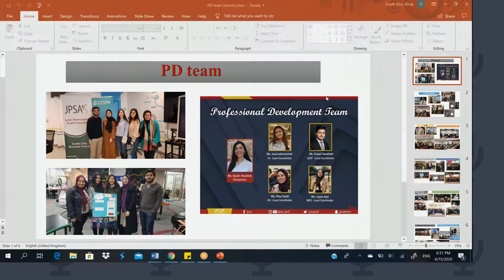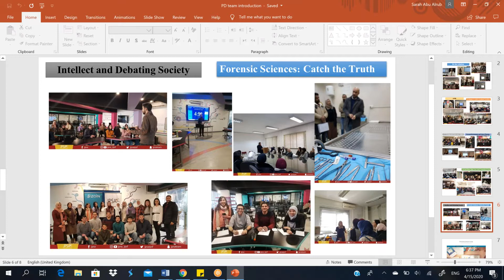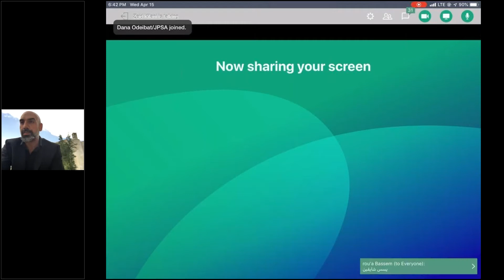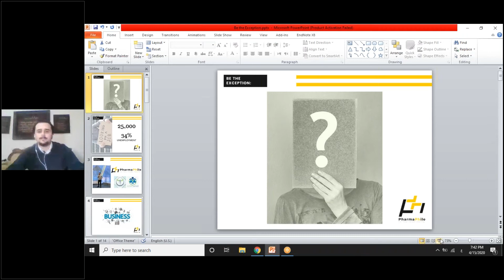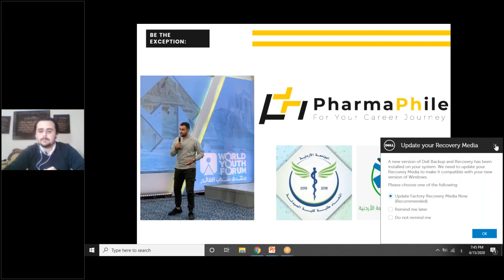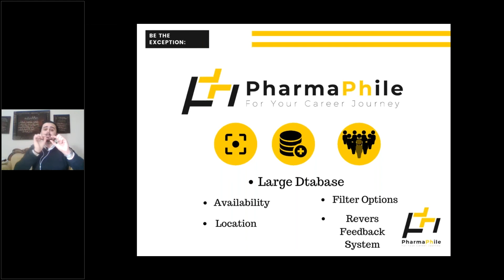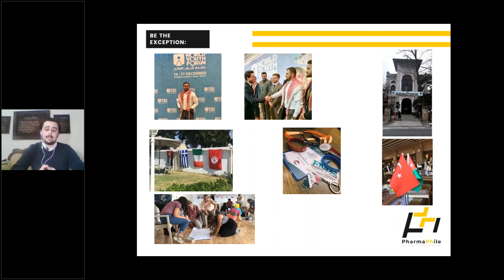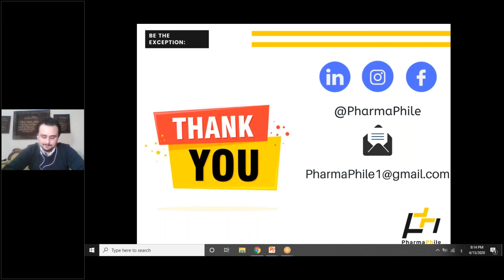JPSA"Be the Exception: Success Stories by Pharmacists- Part 1-May.2020"